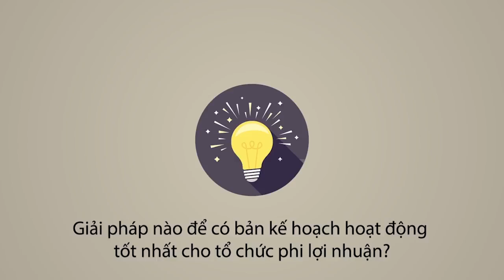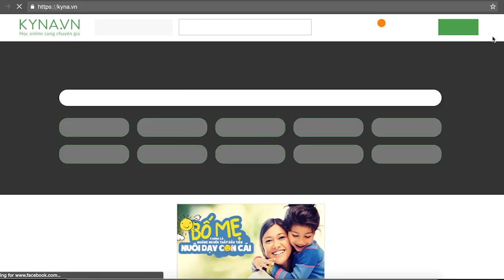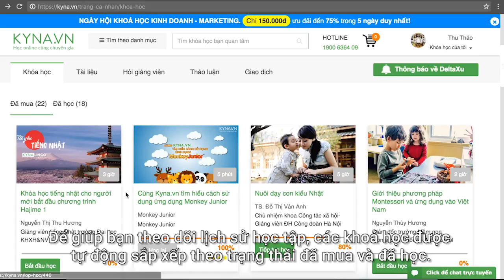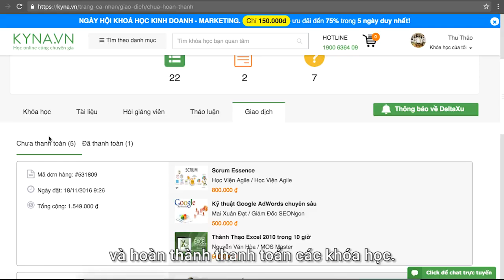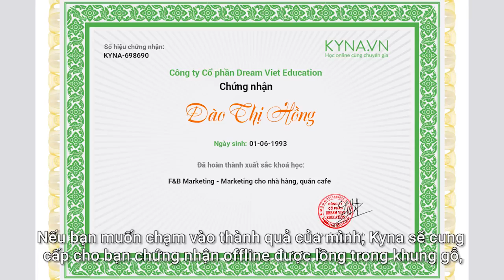Công Cụ Lập Kế Hoạch Hành Động Trung Tâm Cộng Đồng LIN Intro Kyna vn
Nhằm hỗ trợ các tổ chức phi lợi nhuận (NPO) của Việt Nam có thể thực hiện thành công các chương trình hỗ trợ cộng đồng cũng như các sự kiện được tốt nhất, Trung tâm Hỗ trợ Phát triển Cộng đồng LIN phối hợp với Kyna thực hiện khóa học Công cụ lập kế hoạch hành động cho tổ chức phi lợi nhuận.

Tương tự với khóa học công cụ lập kế hoạch chiến lược, mỗi bài học đều được trình bày cụ thể, và có ví dụ hình ảnh, video thực tế. Bạn sẽ dễ dàng hiểu và triển khai và dự án tốt hơn. Khóa học là bộ công cụ lập kế hoạch hành động hữu ích dành cho:

Các nhân viên đang tham gia vào kế hoạch hành động cho tổ chức phi lợi nhuận
Các nhà quản lý dự án, chương trình của tổ chức phi lợi nhuận
Ban giám đốc điều hành và quản lý tài chính của dự án
Với sự hướng dẫn tận tình từ giảng viên, bạn sẽ học được:
Hiểu rõ tầm quan trọng của bản kế hoạch chiến lược và kế hoạch hành động cho NPO.
Nắm được quy trình chuẩn bị và triển khai lập kế hoạch hoạt động cho một dự án cụ thể.
Xác định các nguồn lực cần thiết cho từng nhiệm vụ trong bản kế hoạch hành động.
Giúp thúc đẩy và quản lý tình nguyện viên theo nhóm và mục tiêu hiệu quả.
Lập kế hoạch nhiệm vụ và thời gian thực hiện cho từng nhân viên theo bản kế hoạch.
Giám sát tiến độ theo từng nhiệm vụ trong bản kế hoạch và tự đánh giá sau mỗi nhiệm vụ.
Đây sẽ là bộ công cụ lập kế hoạch hành động & quản lý tình nguyện viên hữu ích dành cho những ai đang có trách nhiệm triển khai hoạt động cho tổ chức phi lợi nhuận. Bạn sẽ giải quyết được các vấn đề trong phát triển cả về nguồn nhân lực và tài lực cho tổ chức cùng với đội ngũ của mình.

Song song với khóa học, bạn sẽ được cung cấp thêm các tài liệu miễn phí, giúp bạn thực hiện kế hoạch hành động thành công.

Chúc bạn có thật nhiều trải nghiệm hữu ích cùng khóa học này.

Chi tiết khóa học
SECTION 1
Thông tin học viên
Bài 1: Chào mừng các bạn đến với nội dung lập kế hoạch hành động cho NPO!
Bài 2: Lập kế hoạch hành động là gì? Tầm quan trọng của việc lập kế hoạch hành động?
Bài 3: Phỏng vấn
Bài 4: Ngộ nhận – Sự thật về lập kế hoạch hành động
Bài trắc nghiệm Phần 1
Lượng giá học phần 1
SECTION 2
Bài 5: Chuẩn bị cho việc lập kế hoạch hành động
Bài 6: Tổng quan quy trình lập kế hoạch hành động
Bài 7: Xác định các hạng mục hành động cần tiến hành.
Bài 8: Đảm bảo tính đo lường của hạng mục hành động.
Bài 9: Xác định các nhiệm vụ cho từng hạng mục hành động.
Bài 10: Thời gian và công việc
Bài 11: Biểu đồ Gantt
Bài 12: Tập hợp các cấu phần của bản kế hoạch hành động.
Bài trắc nghiệm Phần 2
Bài tập phần 2
Tài liệu tải về phần 2
Lượng giá học phần 2
SECTION 3
Bài 13: Thúc đẩy sự tham gia của nhân viên với bản Kế hoạch hành động.
Bài 13-plus: Phỏng vấn
Bài 14: Giám sát việc triển khai bản kế hoạch hành động
Bài trắc nghiệm Phần 3
Bài tập phần 3
Tài liệu tải về phần 3
Lượng giá học phần 3
SECTION 4
Bài 15: Xin chúc mừng! Bạn đã hoàn tất bộ công cụ lập kế hoạch hành động rồi!
Công cụ tự đánh giá
Toàn bộ bài giảng
Lượng giá cuối khóa học.